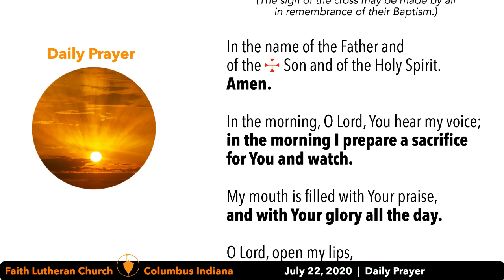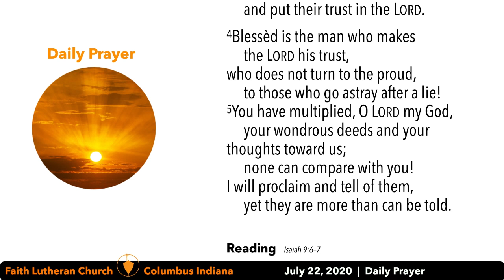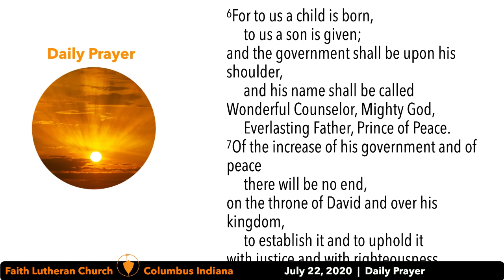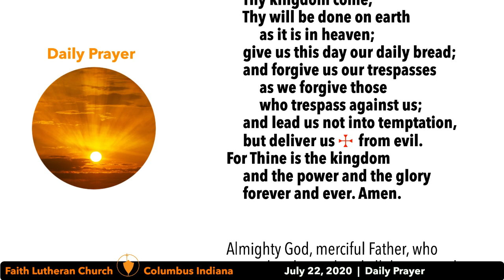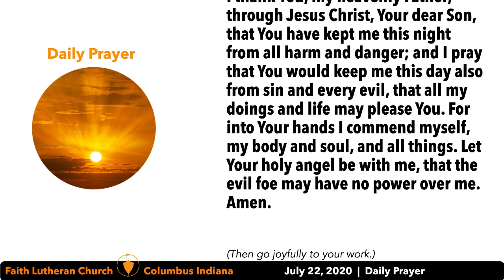Daily Prayer—July 22, 2020